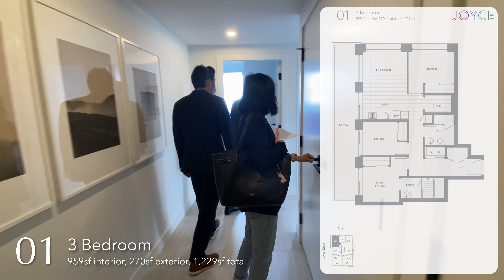溫哥華樓花速遞｜JOYCE Westbank 尾盤｜溫哥華東區 唯一奢侈高層Condo ｜ 天車站 巴士總站直到UBC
項目：JOYCE
發展商：Westbank
建築設計：Henriquez Partners Architects
建成日期：2021
Westbank在 Joyce-Collingwood 的任務是創建一個項目，為社區帶來更高的藝術性和美感。 JOYCE 是為社區量身定制，尊重該地原有特色外，盡量增添街景活力。 JOYCE 體現Westbank致力於創造優美項目的承諾，為建造的社區貢獻社會和文化價值。

社區鄰里
JOYCE 毗鄰Joyce-Collingwood天車站，位於溫哥華一個不斷發展的住宅區，是一個充滿活力、聯繫緊密的社區的中心。除了 SkyTrain 之外，Vanness Avenue Bike Path 還通過溫哥華的全市自行車網絡 - BC Parkway 將騎自行車者和居民與周邊社區和市中心連接起來。

Joyce-Collingwood社區擁有多個湖泊，Trout Lake、Deer Lake 和 Burnaby Lake，並擁有各種規模的公園，從附近 222 英畝的中央公園Central Park到Slocan, Carlton, Earles, Norquay, Gaston, Renfrew, and Aberdeen等較小的社區公園。

 Joyce-Collingwood天車站10 公里範圍內還有 6 所小學、20 多所幼兒園和十幾所高中。 JOYCE為該地區帶來了新的住房，讓更多的家庭、學生和各類居民可以享受到豐富的學校、公園和設施，同時為社區增添新的活力。

便利設施
• 室外屋頂花園設有戶外木椅、燒烤設施、火坑、城市花園、兒童遊樂區和山景。
• 帶全套廚房的大型娛樂休息室。
• 帶六間私人書房和一間音樂聆聽室的圖書館空間。
• 可直接通往屋頂露台的健身中心。
• 帶日間禮賓服務的私人大堂。
• Joyce 的設計符合 LEED 黃金標準，打造更健康、更節能的住宅。
• 廚房配備 Miele 電器。
• 浴室配有科勒燈具。
• B&B 櫥櫃、衣櫃和浴室櫃全部從意大利進口。
• 所有生活空間均舖有超大尺寸的瓷磚。
• 每個家庭中的能量回收通風機可改善室內空氣質量並減少空調需求。

Available Units
interior sf exterior sf starting from
01- 3 Bedroom | 959 SF interior | 268 SF exterior--- $1,458,800
02- 1 Bedroom | 529 SF interior | 17 SF exterior ---$809,800
03- 3 Bedroom | 911 SF interior | 276 SF exterior--- $1,425,000
04- 2 Bedroom | 617 SF interior | 111 SF exterior---$864,800
05- 1 Bedroom | 439 SF interior | 89 SF exterior ---$719,800
06- 2 Bedroom | 771 SF interior | 112 SF exterior--- $1,019,800
07- 2 Bedroom | 771 SF interior | 153 SF exterior ---$1,125,800
08- 1 Bedroom | 439 SFinterior | 84 SF exterior ---$709,800
09- 2 Bedroom | 617 SF interior | 36 SF exterior--- $809,800
The deposit is 5%* - at the contract.

🙋‍Michelle Ao 你的温哥华地产顾问
微信：MichelleaoV